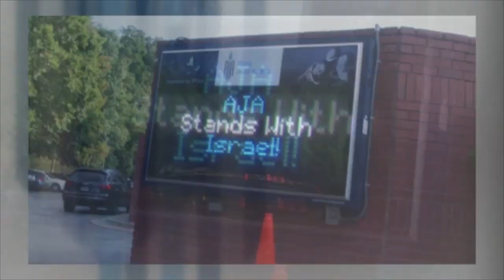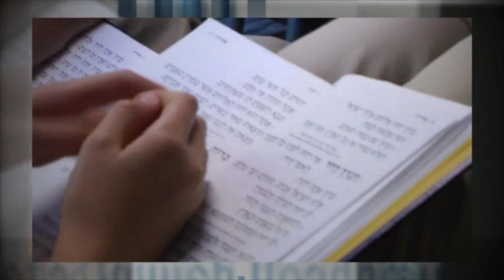Reimagine Back to School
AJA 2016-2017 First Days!